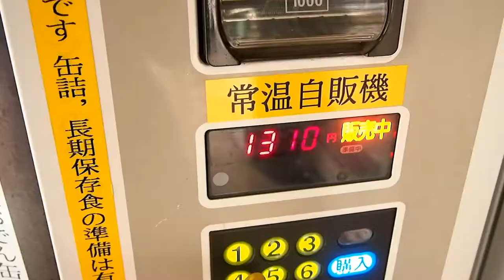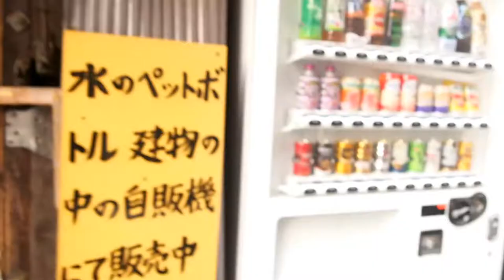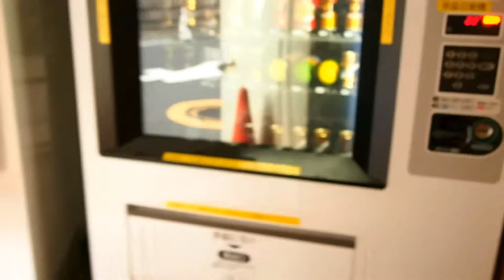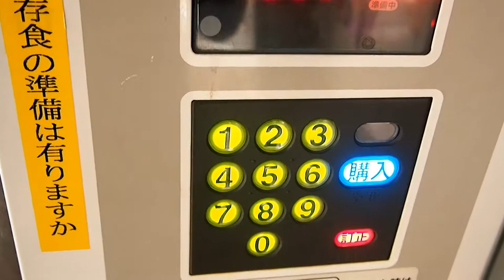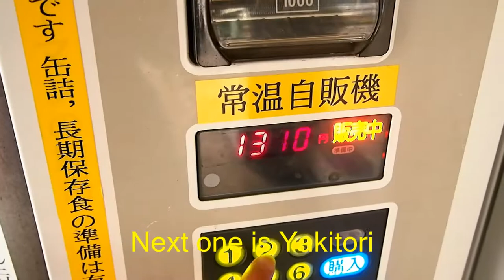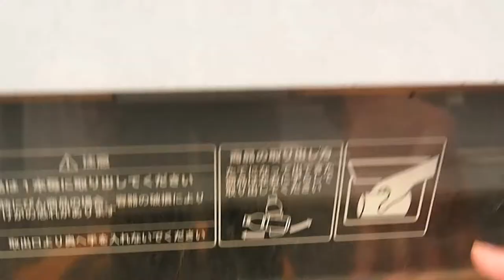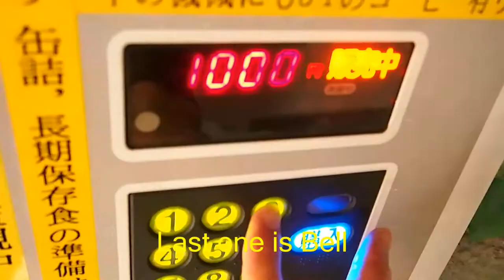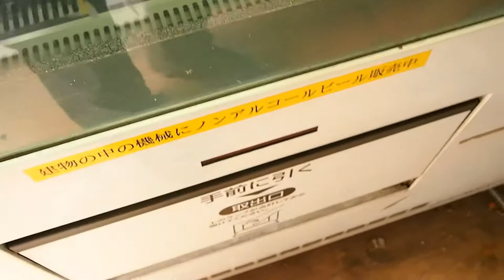Mysterious Vending Machine in Akihabara!! 秋葉原 自動販売機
There is an unique vending machine in Akihabara

What you can find in this vending machine is not only ordinary items such as coke, coffee but mysterious or strange items like beetle, bell, Oden (Japanese style stew), etc.
If you want to enjoy unique spot other than anime and figure in Akihabara, here is recommended.
It is just about 5 minutes'walk from Akihabara (Dengigai Exit)

Thank you very much for reading description box, too ^ ^